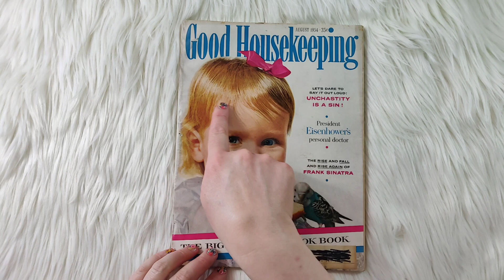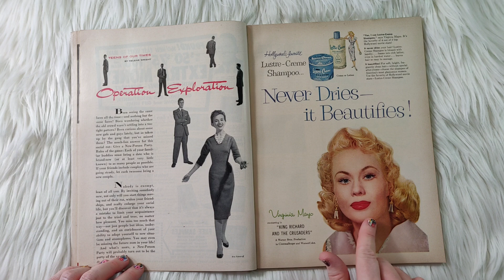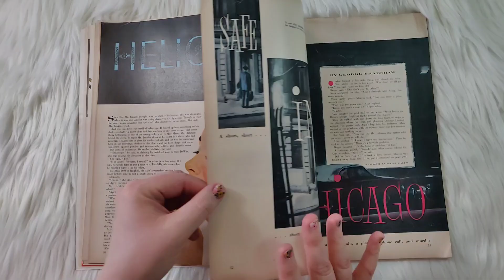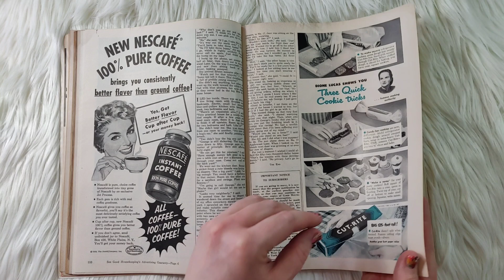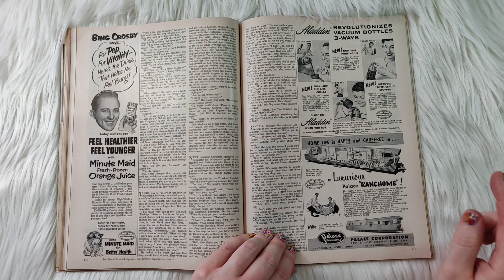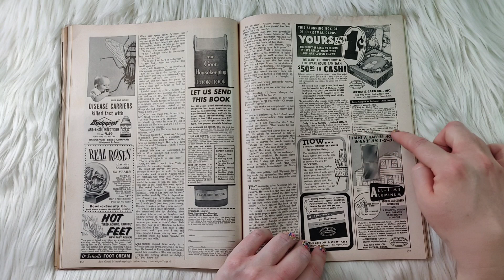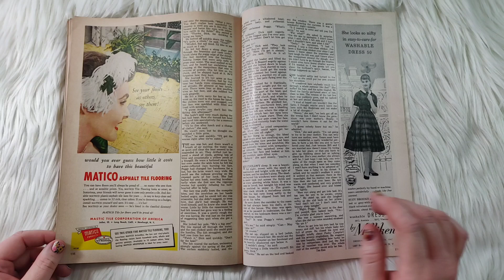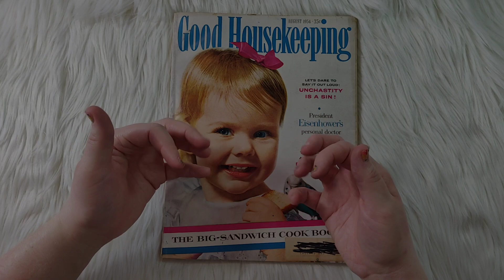ASMR Good Housekeeping August 1954 Vintage Magazine Look-Through (Soft Spoken/Whisper)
Let's look through the August 1954 edition of Good Housekeeping magazine! Vintage ads and photos galore. I hope you find this video relaxing and enjoyable!